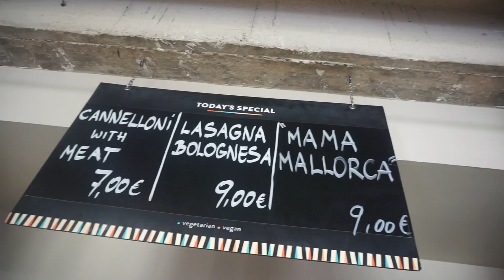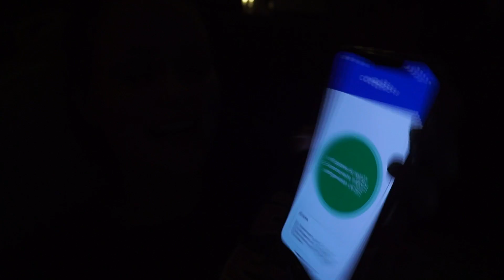Rückflug aus Mallorca - C0rona Test?😳 Wiedersehen mit Yuli🐶😍und Mone hat Flugangst... | kobexmone